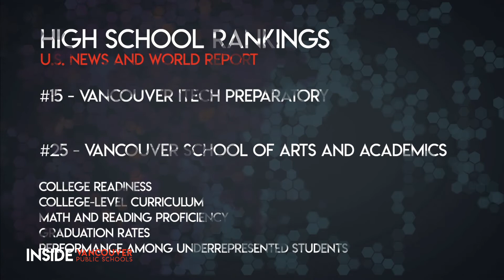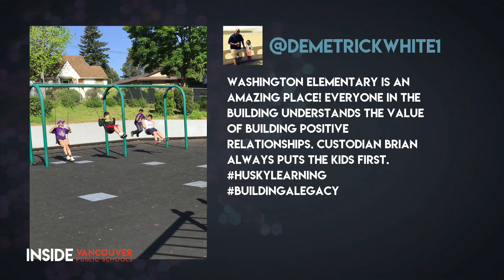Quick Look - Tori Sharpe, OnPoint Educator of the Year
Skyview High School's Tori Sharpe won the OnPoint Credit Union High School Educator of the Year, earning her mortgage paid for a year and a $2,500 prize for the school.